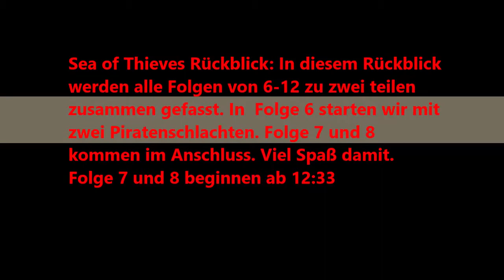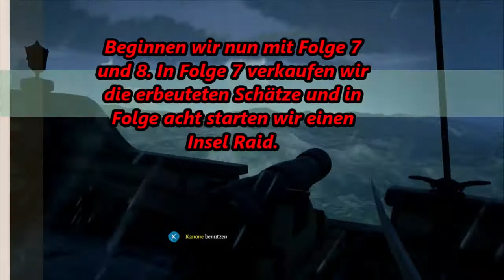Sea of Thieves Rückblick Teil 1 Folge 6-8 Die große Schlacht Let's Play Deutsch Xbox One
Hier ist ein kleiner Rückblick von den letzten paar Folgen in einer zusammen gefasst. In den ersten 3 Folgen kämpfen wir gegen andere Piraten und gegen Skelette viel Spaß beim schauen der Folge.